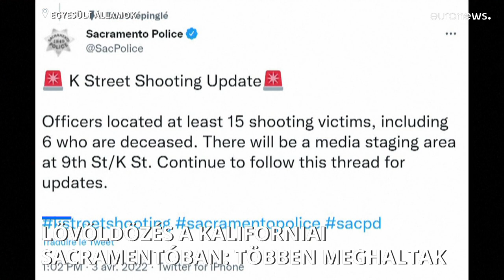Lövöldözés a kaliforniai Sacramentóban: többen meghaltak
A város üzleti negyedében több épülettömböt lezártak. A közelben van a helyi kosárlabdacsapat arénája is, ahol  sportrendezvények mellett koncerteket is tartanak.